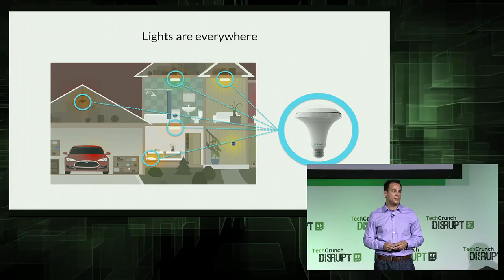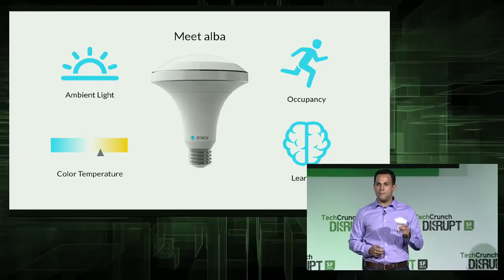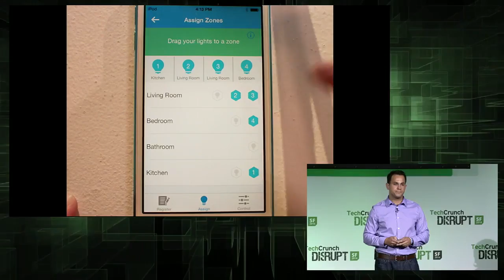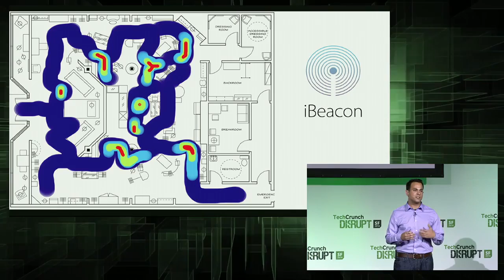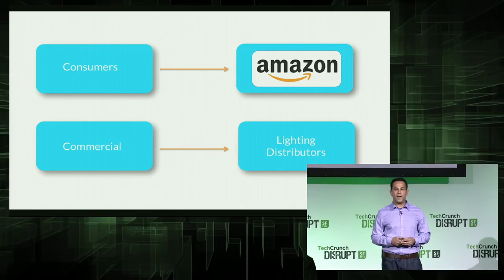Alba by Stack: The World's First Responsive Light Bulb | Disrupt SF 2014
Stack presents Alba, a light bulb that adjusts its output and color temperature in response to things like ambient light levels, the time of day, and the number of people in the room.